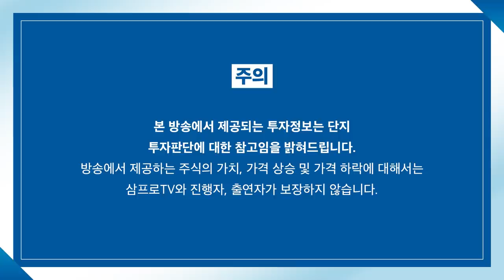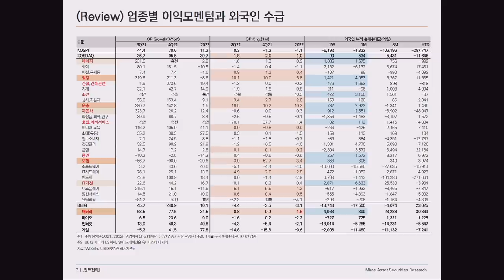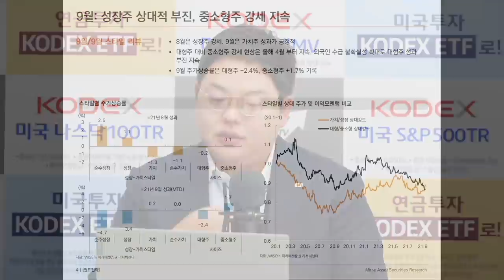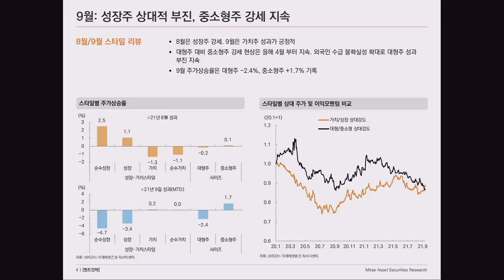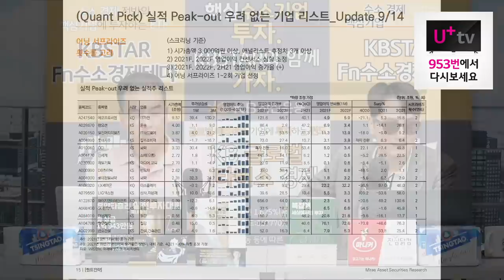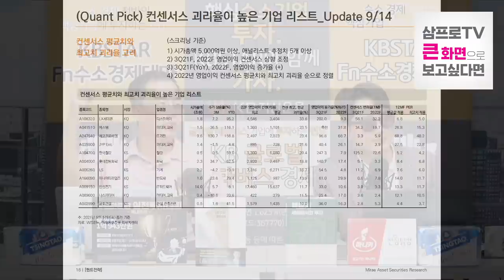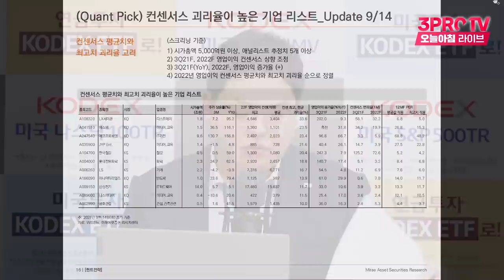[심층 인터뷰] 실적 Peak-out 걱정 없는 기업들은 어떤 회사들? f.미래에셋증권 유명간 선임연구위원